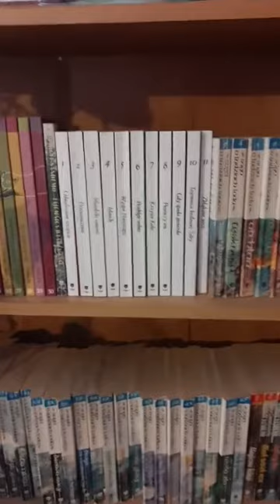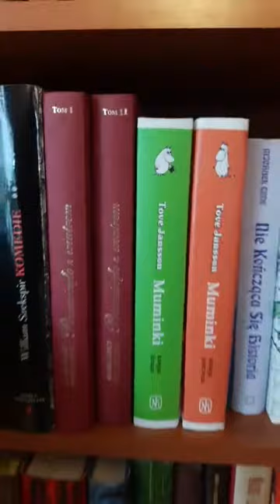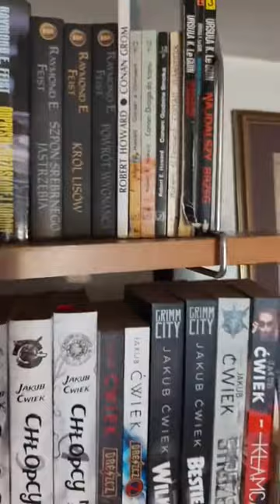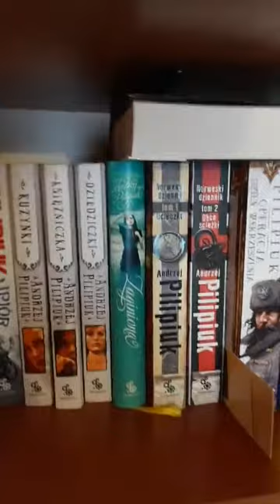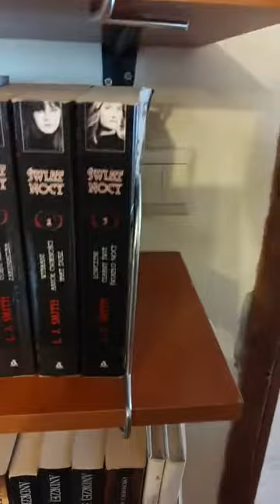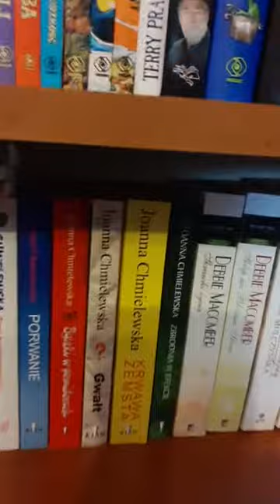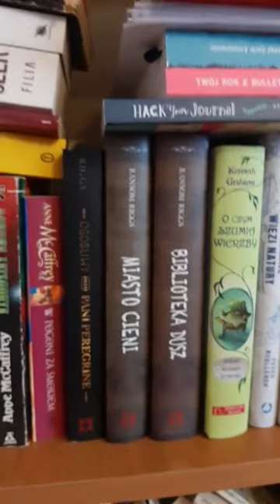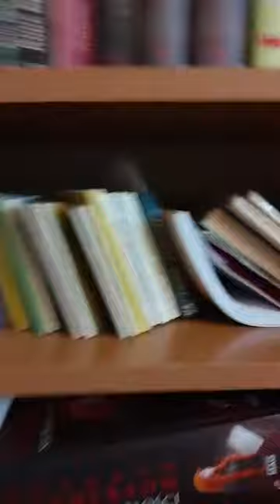INSPIRUJĄCA KAWKA #82 - 21.09.2021 - O wszystkich książkach, które czytamy...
82 live Inspirow.Anki :)

Mam na imię Ania i inspiruję do szczęśliwego życia pomimo wszelkich przeciwności. Podczas wtorkowej Inspirującej Kawki podrzucam Wam różne ciekawostki lub pomysły. Mam nadzieję, że czasem korzystacie i że część z nich się Wam przydaje. Jeśli tak jest, to szepnijcie dalej o wtorkowych "kawkach" ;)

Nasze książki - kiedyś i teraz. Akcja: sprzątanie. Oddawanie do biblioteki. Co zostawiamy? Nasze priorytety. Storytell i Legimi sposobem na oszczędność. Co zostawiamy i kupujemy? Nasze wartości. Ja omawiam - Marcin pokazuje :)

Kwota 1800 zł zapewni mi zakup opatrunków srebrowych i wysokochłonnych na cały miesiąc. Dzięki temu będę mogła bez dodatkowej troski tworzyć dla Was live'y, naklejki i inne wartościowe treści, na które czekacie codziennie :)  Jeśli zatem możesz mnie w tym wspomóc - będę ogromnie wdzięczna! Możesz to zrobić już od 3 zł miesięcznie :)

Możesz też wspomóc mnie jednorazowo - kupując mi kawkę! Będę Ci za to ogromnie wdzięczna!